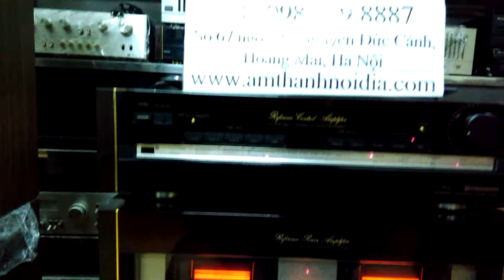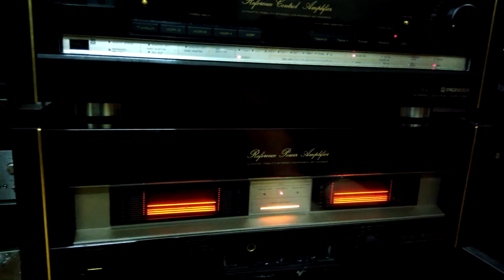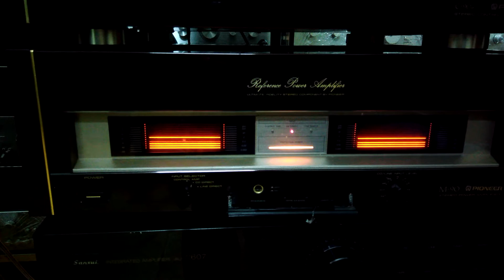Pre pow pioneer c90a m90 liên hệ 0983698887 Thắng Audio